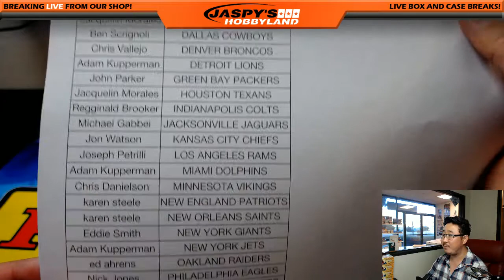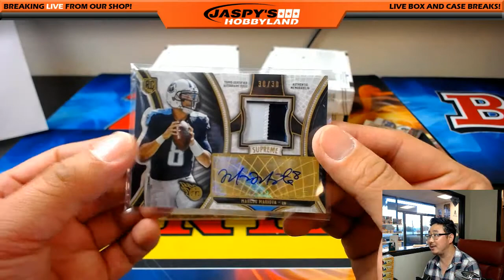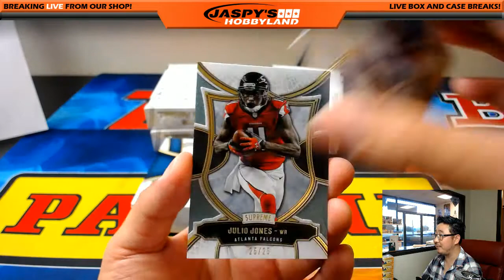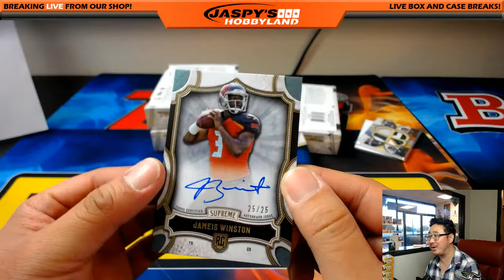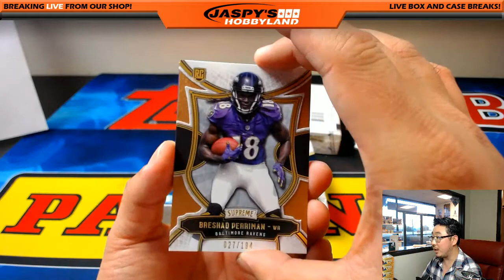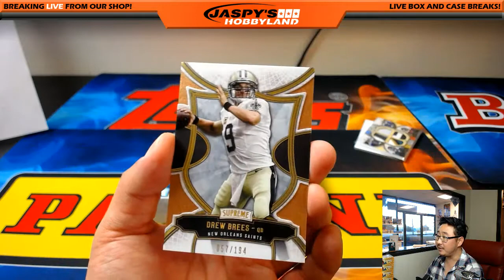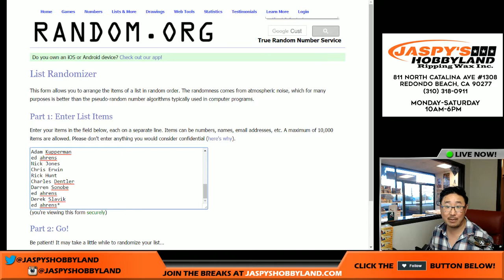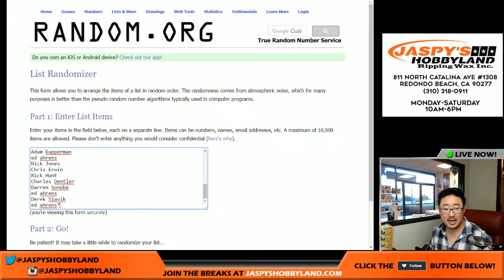Tues., 5/9/17 [8Box (Inner) PICK YOUR TEAM] #58 - 2015 Topps Supreme NFL Football